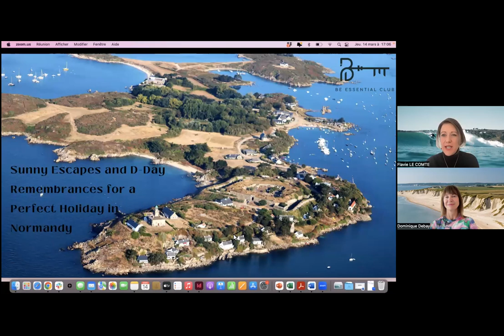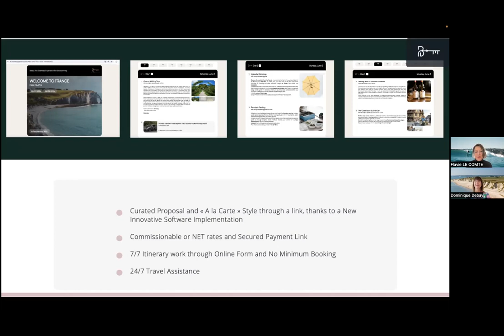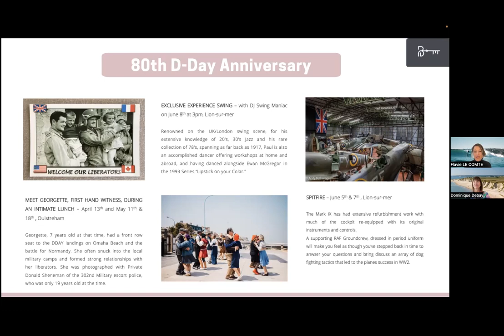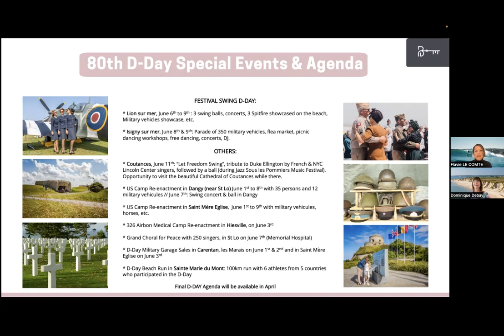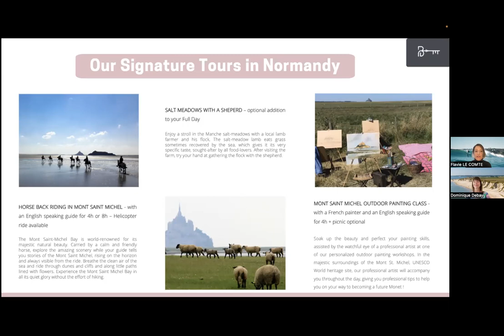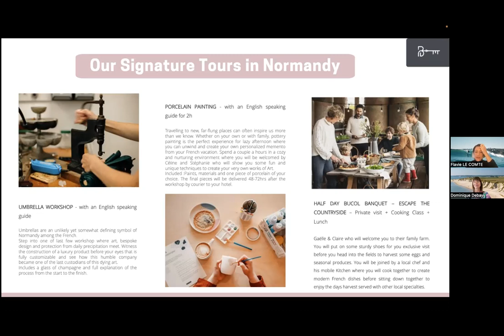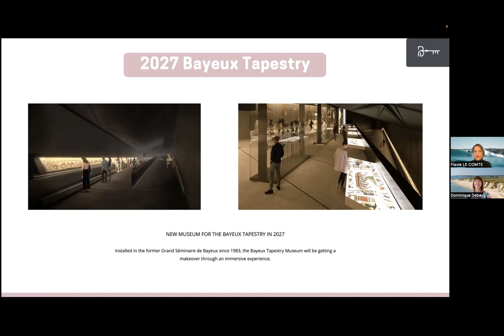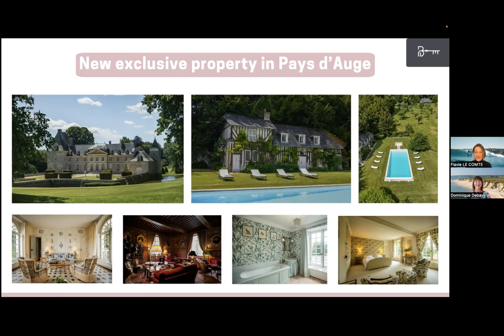March 14 Be Essential France DMC Webinar recording March 14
Photos Credit: Martine Marras